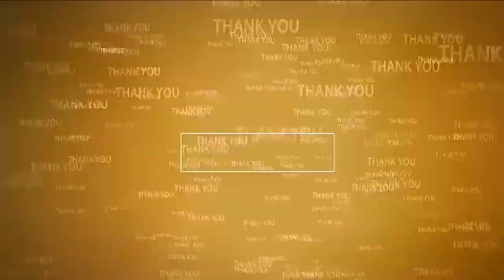సీఎస్ఆర్ నిధులు ఏమ‌య్యాయి...?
- గ్రామాభివృద్ధికి ఎందుకు వినియోగించ‌డం లేదు
- సూళ్లూరుపేట టీడీపీ ఇన్‌చార్జి నెల‌వ‌ల